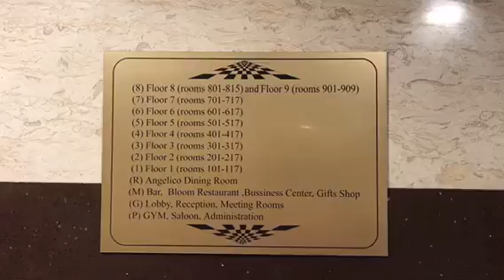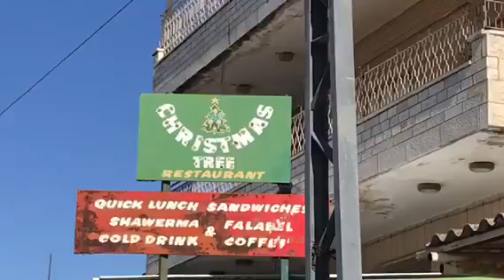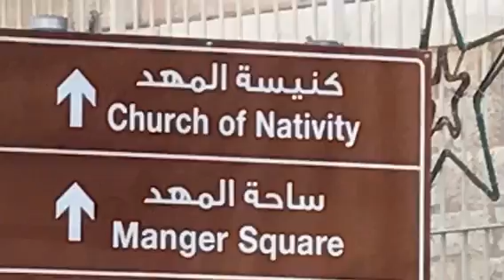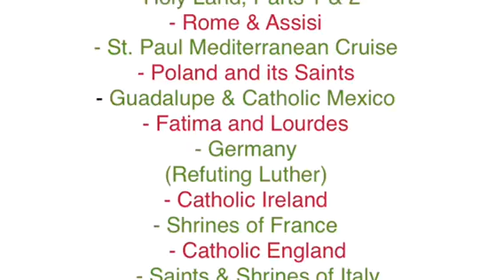Sling Stones like David & Goliath, Touching Birthplace of Jesus, Mass in Cave...